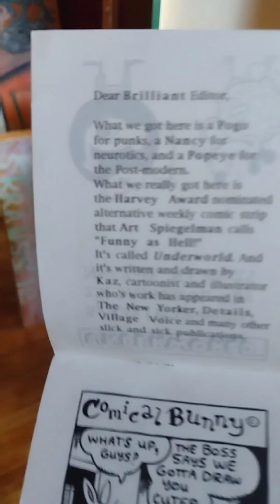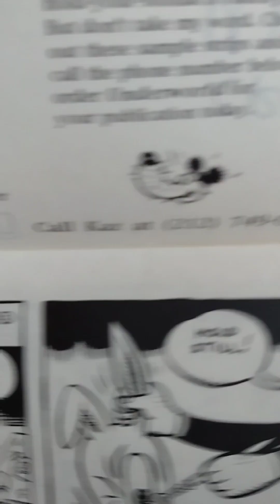insights and cartoons success and failure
Every wise man is a foole, or someone that maybe you can't stand. find the wise man, or wise woman whom you can deal with, someone not too abusive. A sample off comics from auteur Kaz Prapolinos.